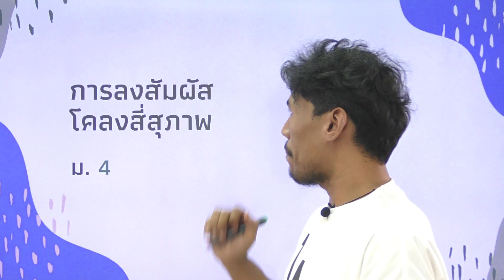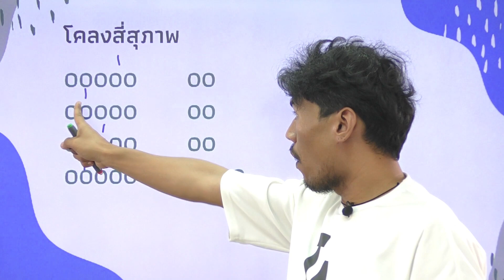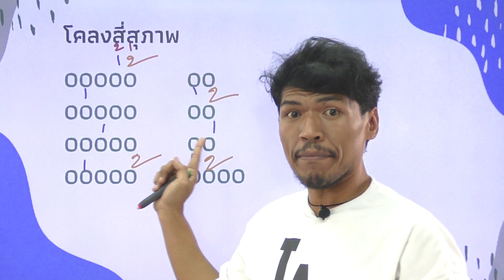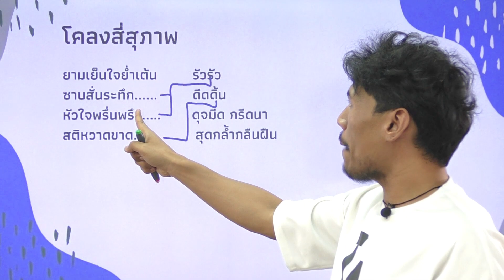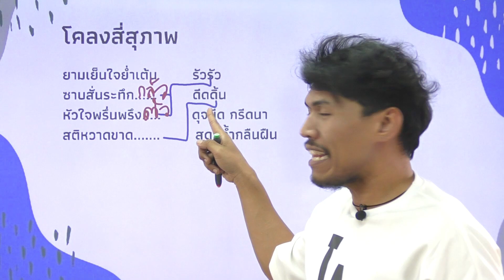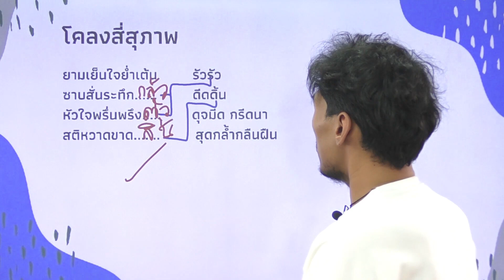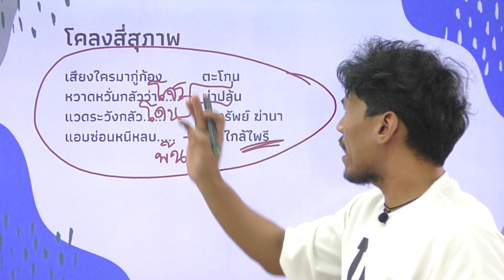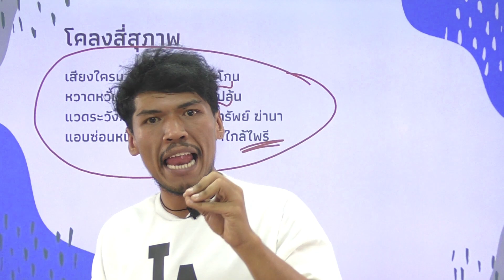วิชาภาษาไทย ชั้น ม.4 เรื่อง การลงสัมผัสของโคลงสี่สุภาพ